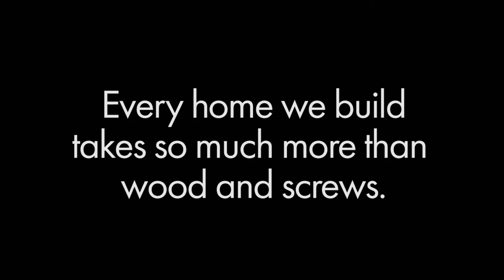Pacesetter Homes - Humans Hearts and Hands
Every home we build takes so much more than wood and screws. It takes more than 300 hands to build your home. Throughout the course of your new home build, these same hands hold their newborn child, hug their spouse, or comfort a sick loved one. These are those people.